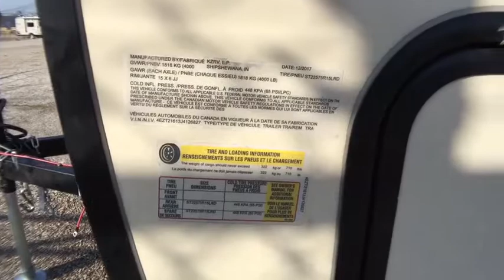2018 KZ SONIC LITE 169VBH Fort Worth, Dallas, Plano, Frisco, McKinney, TX NTT3079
NEW 2018 KZ SONIC LITE 169VBH

United RV
5100 Airport Freeway

&amp;nbsp;,,,,,,High Efficiency LED Lighting,,One Piece Seamless Fiberglass Roof,,,,Sonic One Piece Seamless Fiberglass Roof,,Easy Exchange 20# LP Tank,,Large Pass-Thru Storage,,Lighted Safety Step,,Norco-BAL E-Coated &amp;amp; Epoxy Painted Huck Bolted Frame,,Five Sided Ivory Color Infused Fiberglass,,Tinted Safety Glass Windows,,Aluminum Framed Floor, Sidewalls &amp;amp; Roof,,(2) Marine Grade Speakers,,Large Bumper w/Sewer Hose Storage,,Satellite &amp;amp; Cable Hookup,,Double Entry Step,,Porch Light,,Water Heater By-Pass Valve,,Tank Monitor System,,Marine Style 30 Amp Power Cord w/Light,,6 Gallon DSI Gas/Electric Water Heater,,High Polished Aluminum Rims,,(4) BAL Scissor Jacks w/Foot Pads,,Motorhome Lighted Grab Handle,,Black Tank Flush,,Prewire for Solar,,Prewire for Backup Camera,,Motorhome Style Slam Latch Baggage Doors,,Multi Directional LED Lighted Power Awning,,Exterior Shower w/Hot &amp;amp; Cold Water,,,,